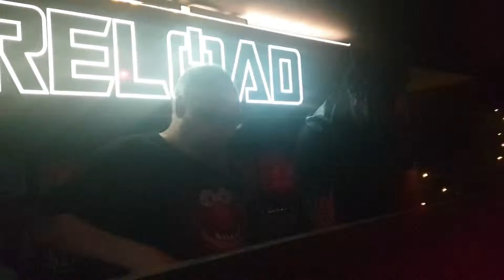Oh My Goth April 2019